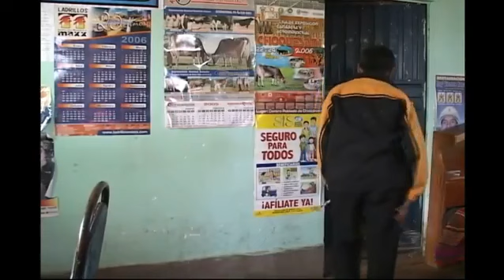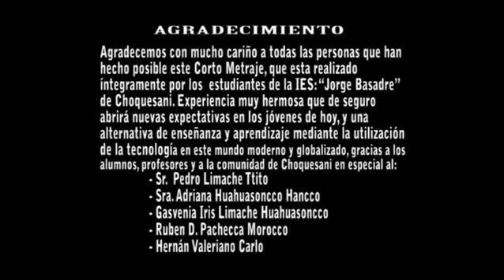PELICULA COMPLETA EN ESPAÑOL Y QUECHUA - LA BUSQUEDA (ORURILLO)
Un cortometraje que muestra la vivencia real en la zonas alejas, espero les guste.
CREDITOS: Prof. Wily Manolo Mamani Bautista